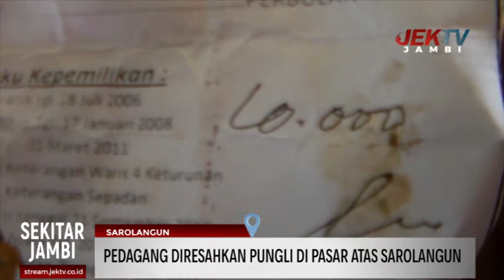PEDAGANG DIRESAHKAN PUNGLI DI PASAR ATAS SAROLANGUN